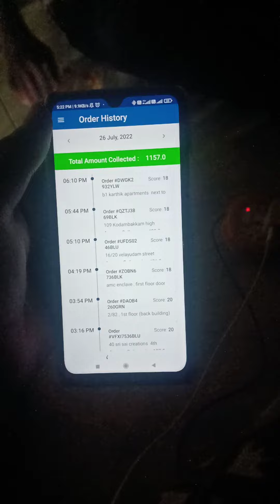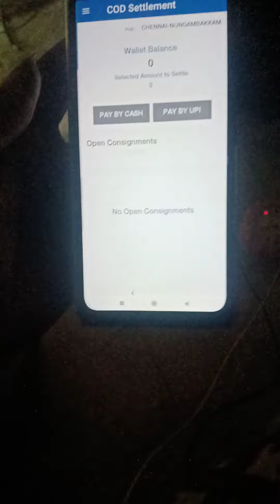zepto delivery job application review how to use & earing proof Tamil